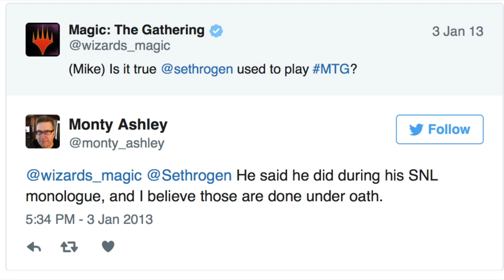Seth Rogen Plays Magic the Gathering Cards!!